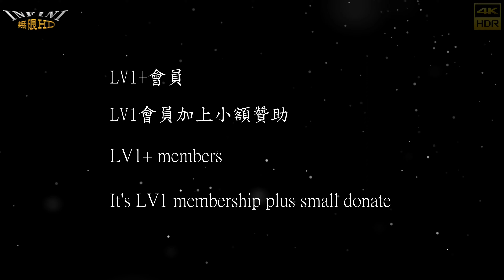【無限HD】大同四面佛 Miss Wei 16(4K 60p)【2022 全球百大舞團 The 100 Dancers】